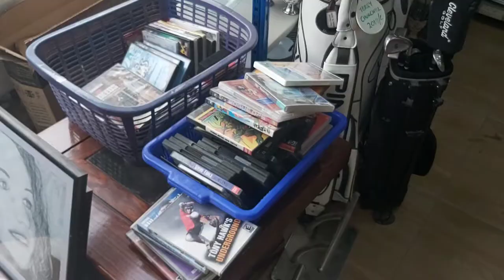irani markeet isa town (part 1) | irani markeet vlog | Daily life in bahrain#dlib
@irani markeet isa town
@isa town